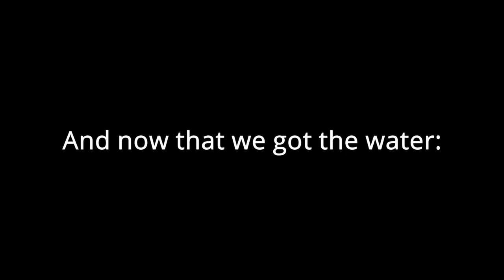The Water Review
in this video we test taste water once without blindfolds and one with then we compare the tier list. Will Life water keep the number one spot?

thanks to penguins for the inspiration